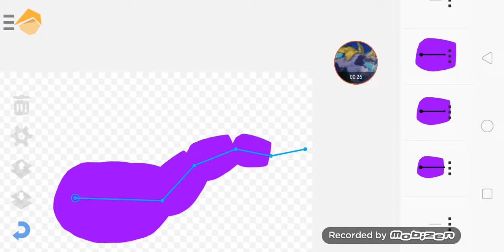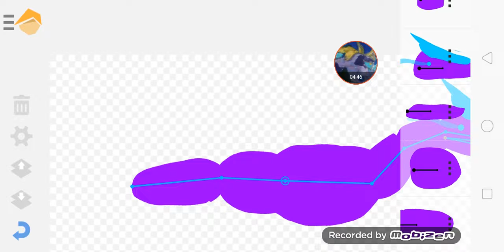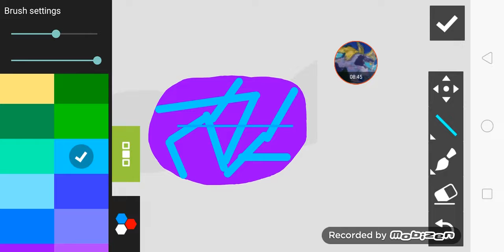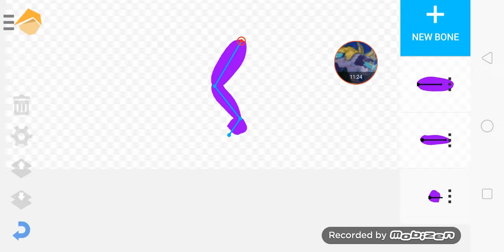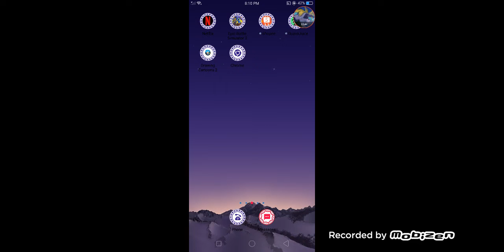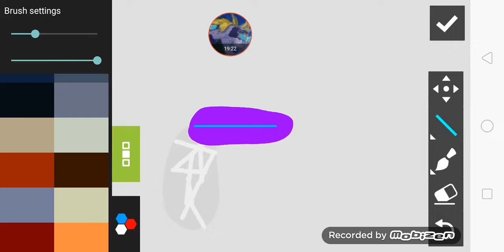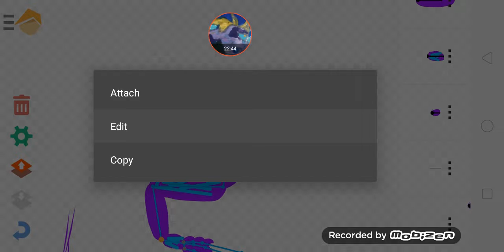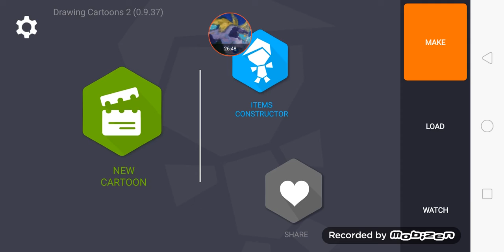making neon dilo + download in description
here